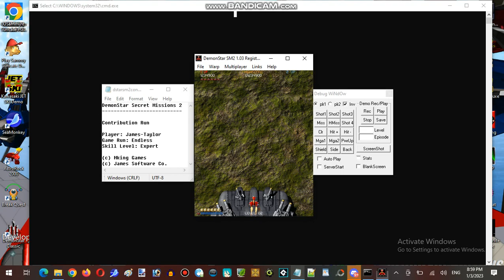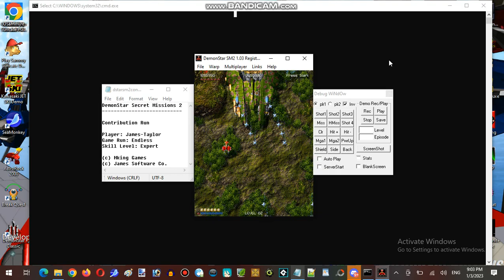James's Birthday Live-Streaming Marathon At Hunter's Server Establishment 01 Part 12